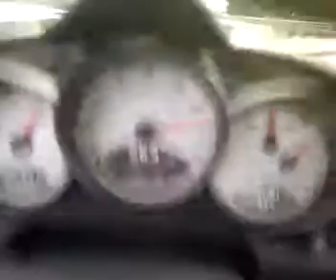Miki's Cayman s